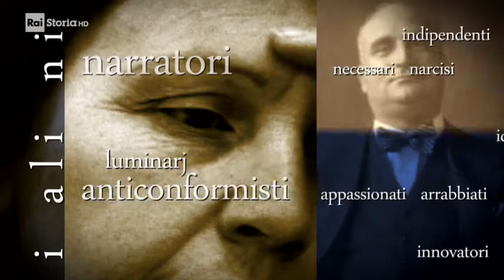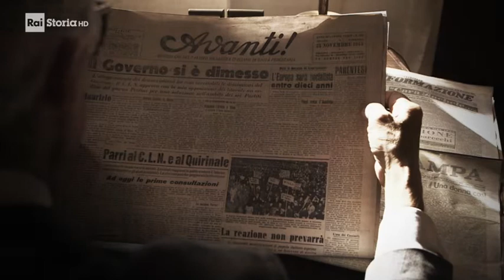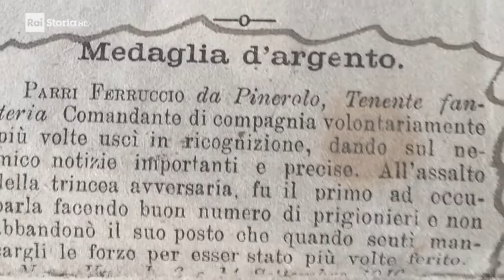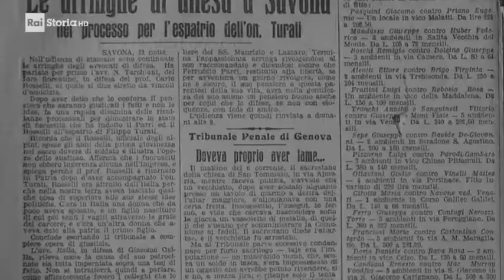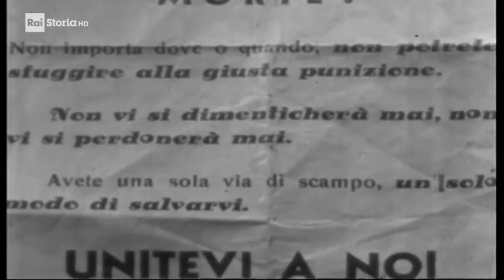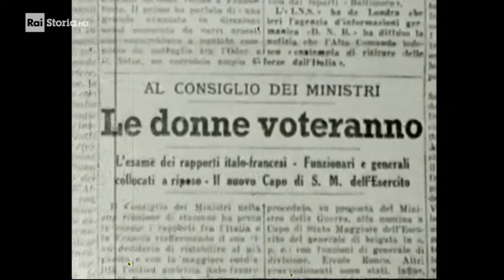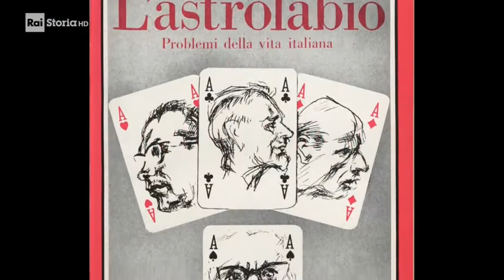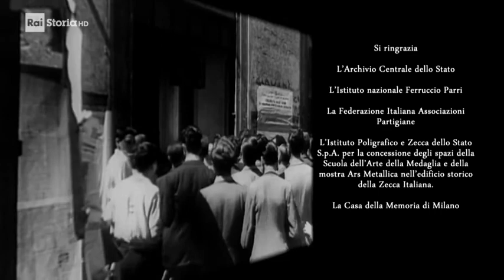Italiani. Ferruccio Parri, il Comandante Maurizio. Documentario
Di Giuliana Mancini. Regia di Fedora Sasso